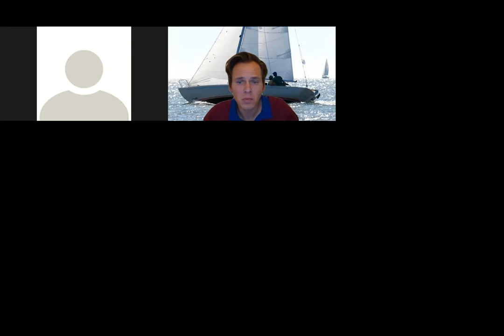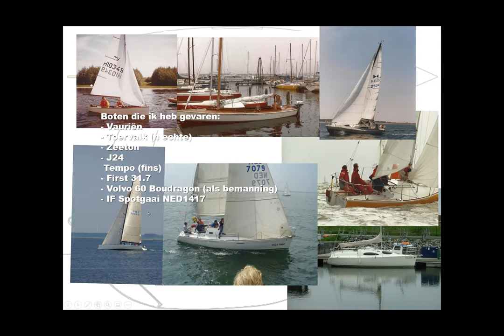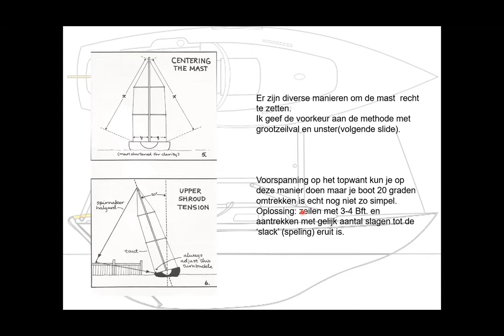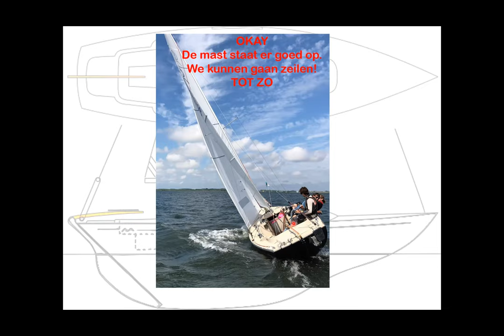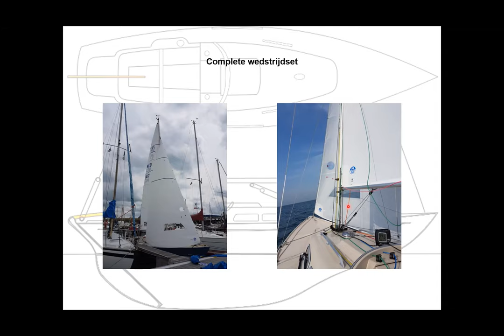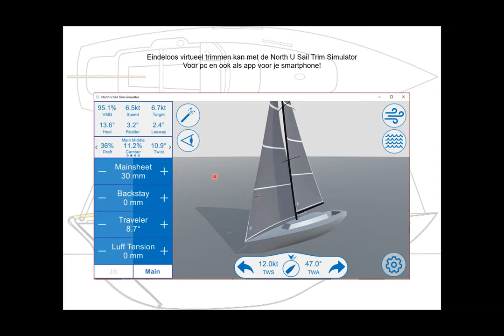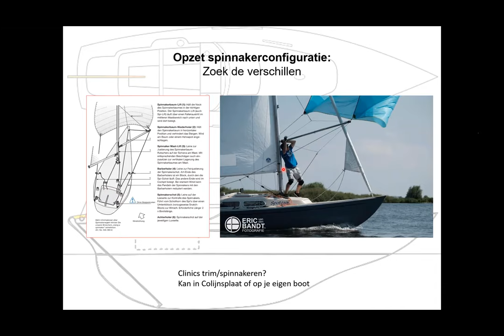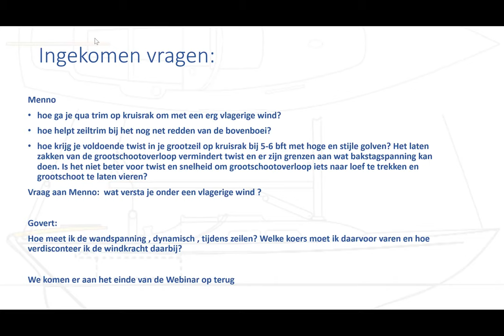Webinar Trim Marieholm Adri van de Velde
Tuigage en zeilen trimmen van een Marieholm IF, IF-e en M26